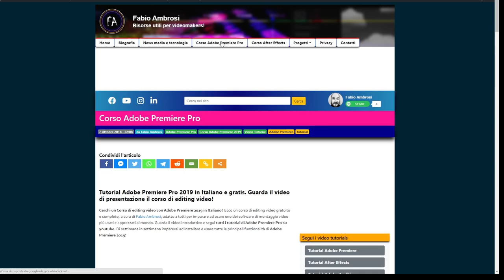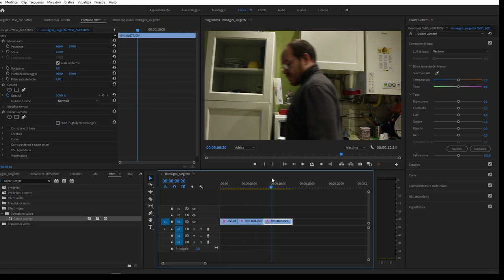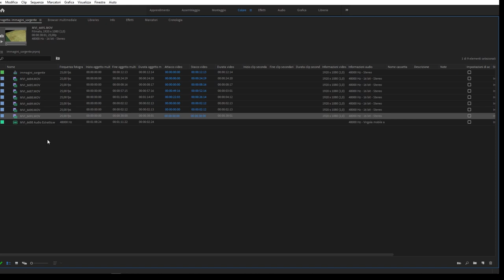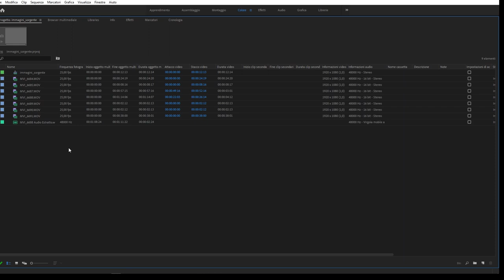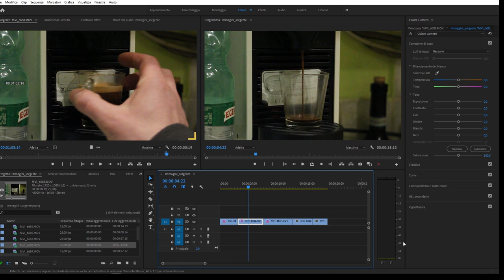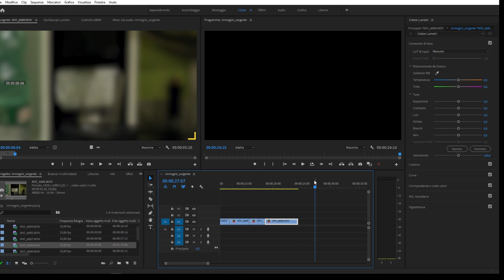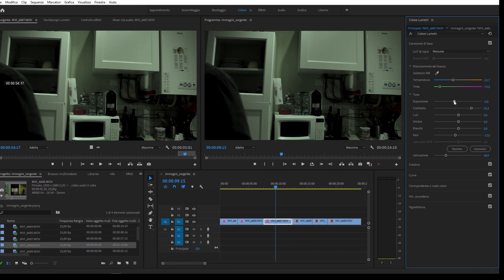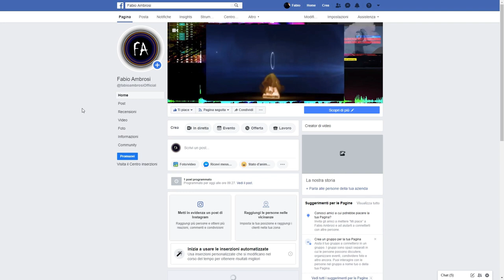#68 - Applicare effetti video e color correction alle immagini sorgente in Adobe Premiere Pro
Corso di Adobe Premiere: in questo video tutorial vedremo come risparmiare tempo e applicare effetti video e color correction direttamente alle immagini sorgente dei progetti Adobe Premiere Pro. Questa tecnica è molto utile se dobbiamo applicare lo stesso effetto video o la stessa color correction a molti elementi presenti in timeline. Invece di modificare gli elementi della sequenza singolarmente possiamo modificare l'oggetto sorgente in modo da fare il lavoro una volta sola.